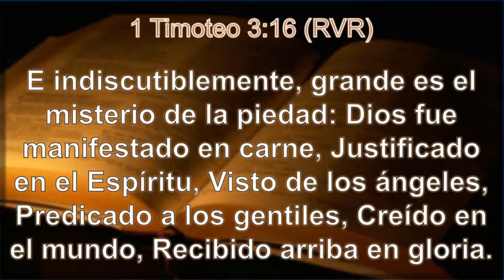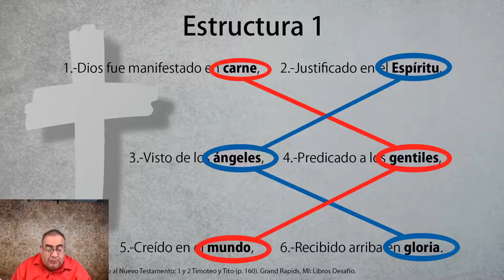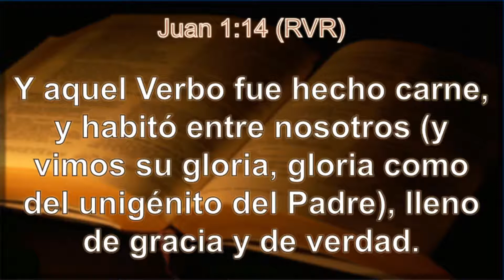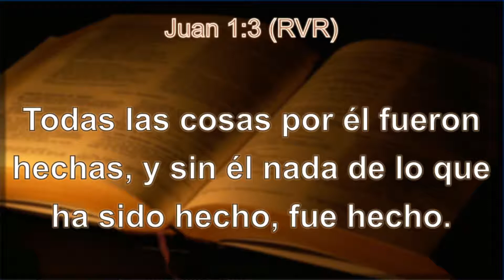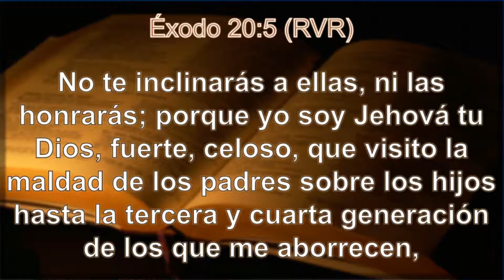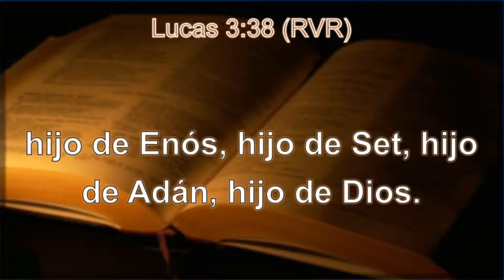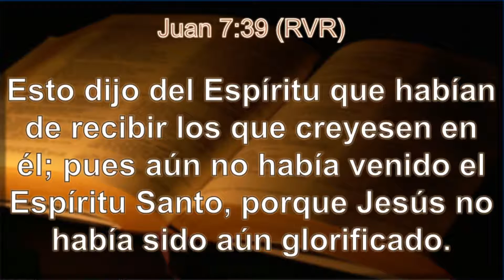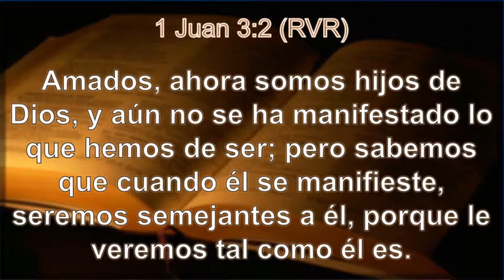Serie MISTERIO DE LA PIEDAD Tema 2 DIOS MANIFESTADO EN CARNE